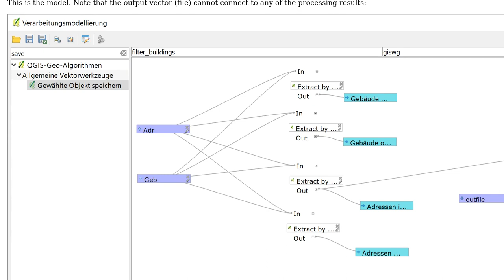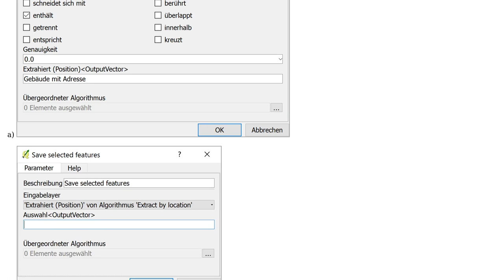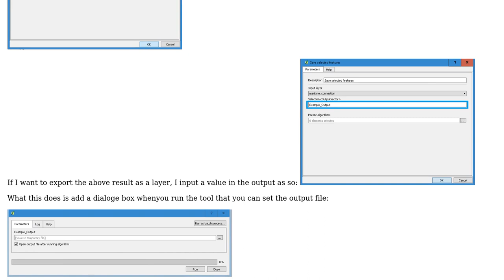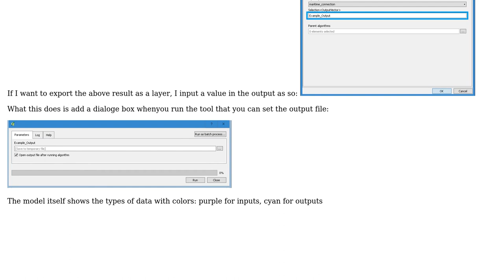GIS: Saving processing results in a file using QGIS modeler? (2 Solutions!!)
GIS: Saving processing results in a file using QGIS modeler?

With thanks & praise to God, and with thanks to the many people who have made this project possible! | Content (except music & images) licensed under CC BY-SA | Music | Images & others | With thanks to user Martin Hugi user Joseph user Jochen Schwarze user HDunn and the Stack Exchange Network Trademarks are property of their respective owners. You are responsible for your own actions.